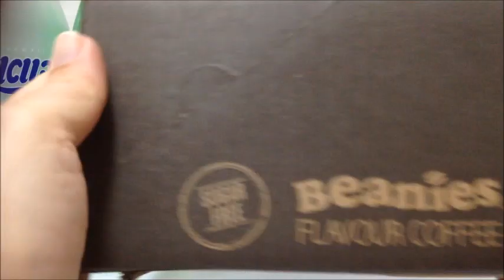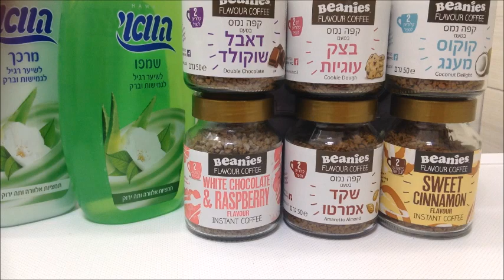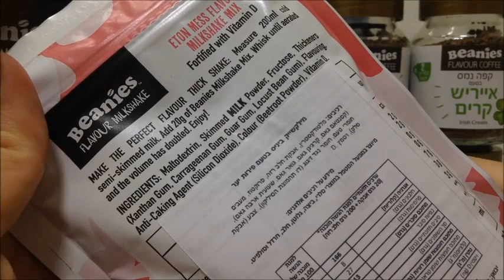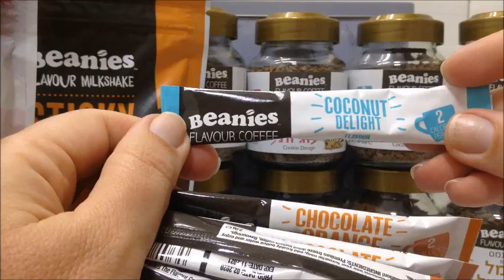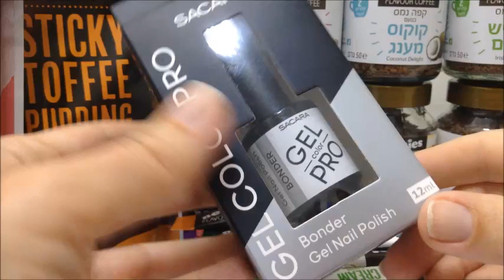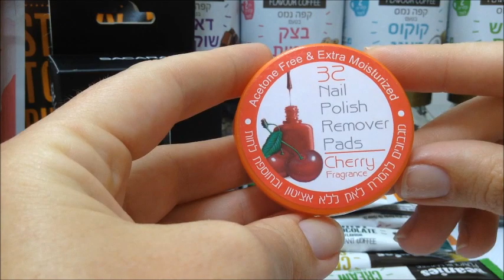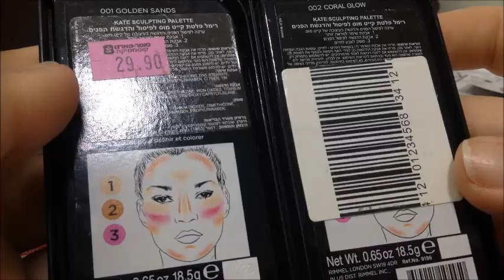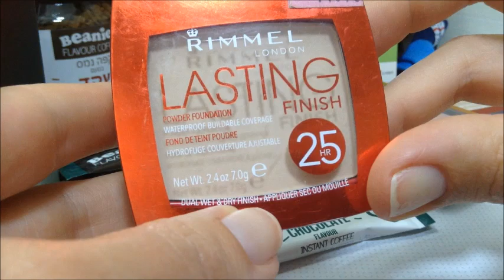Rimmel, Beanies, Hawaii, Beauty Care, Sacara помады, карандаши, пудры, кофе small April purchases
Rimmel, Beanies, Hawaii, Beauty Care, Sacara

помады, карандаши, пудры, кофе, носки

small April purchases